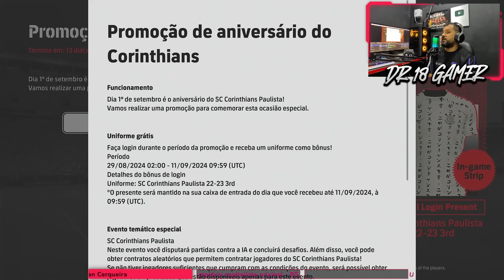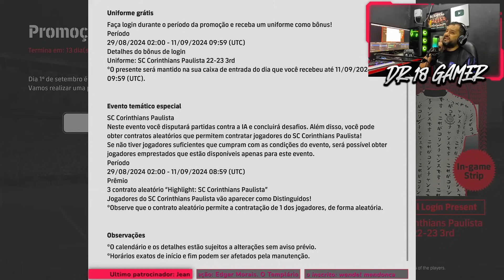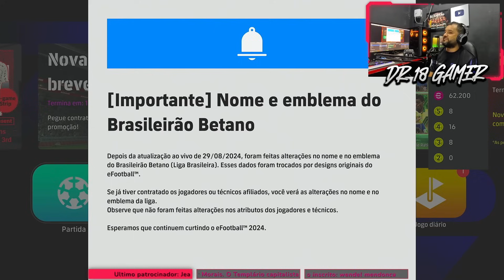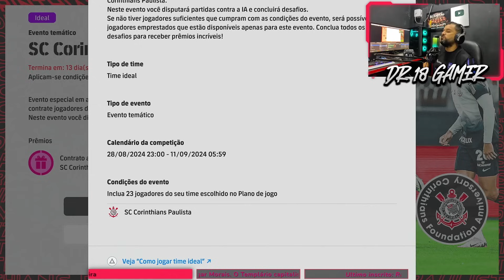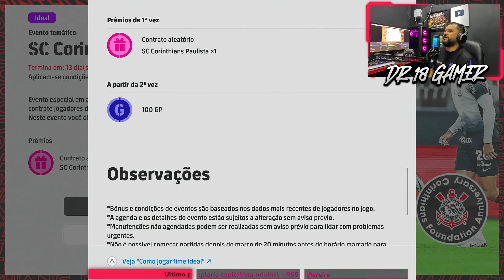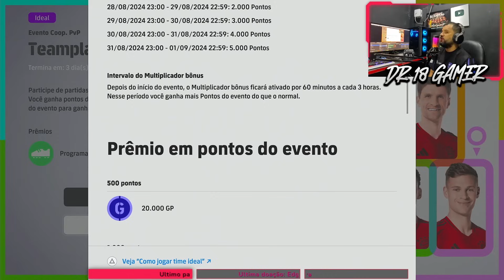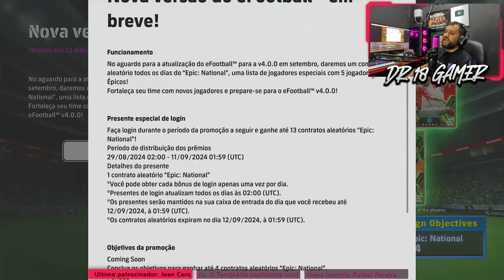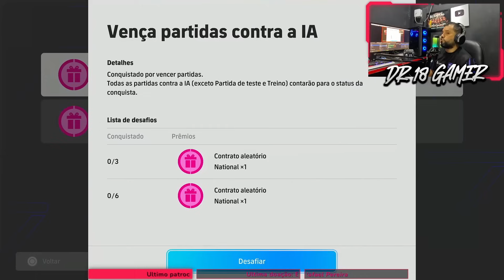😱🔥 OLISE COM CURVA DESCENDENTE CHEGOU! 17 GIROS GRÁTIS EM PACK DE ÉPICOS ATT SEMANAL EFOOTBALL 2024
Atualização semanal completa no efootball 2024!! ganhe 17 giros grátis em pack de épicos no dream team , Olise show time com curva descendente chegou e muito mais, confira todas as novidades da atualização semanal do efootball 2024 .